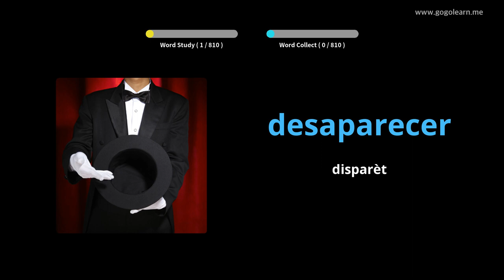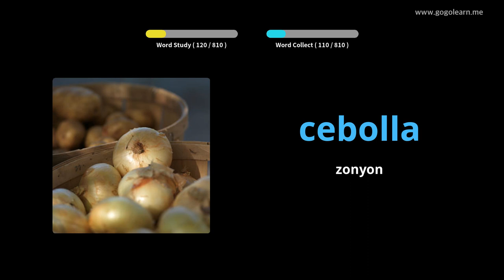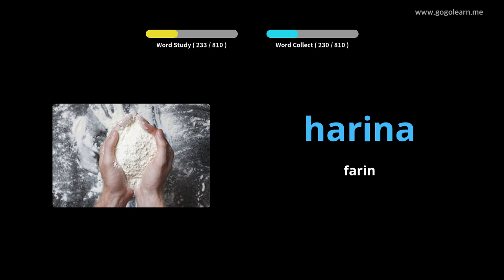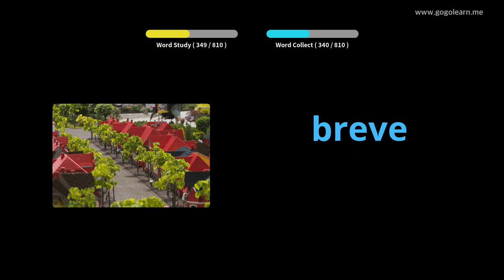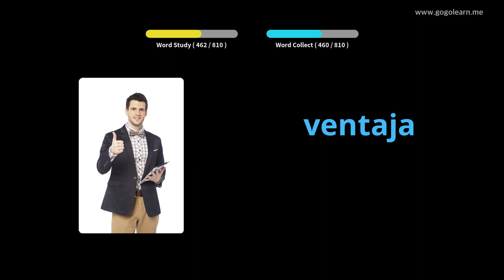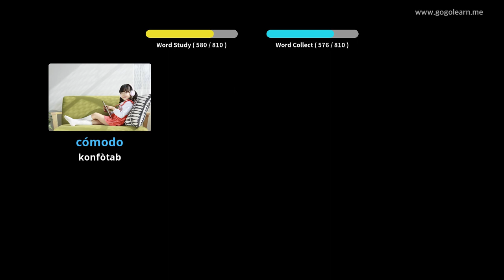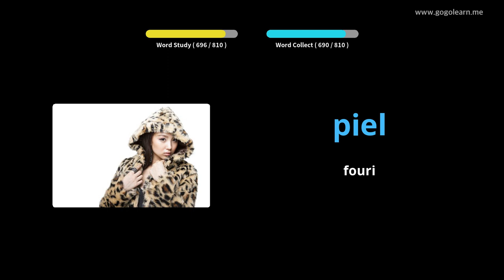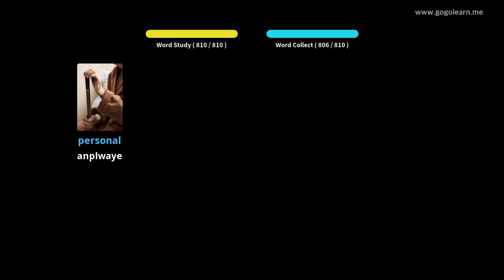Vokabilè Panyòl Lekòl Mwayen |Golearn